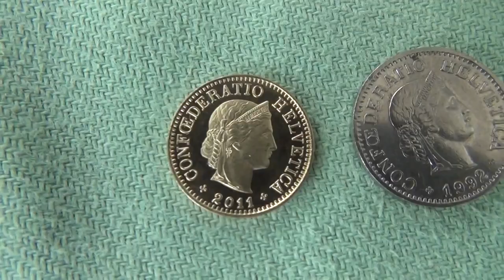La Suisse est une Dictature Enrobé du Chocolat au Lait